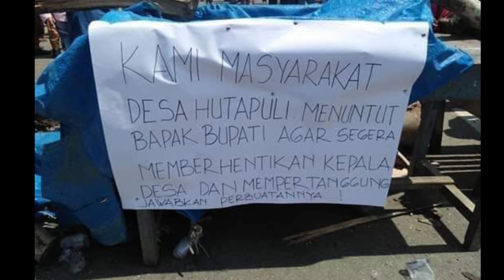Kepala Desa Huta Puli Mengundurkan Diri, Pasca Di Desak Warga.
Warga Bersorak-sorai Mendengar Pengunduran Diri Kepala Desa Huta Puli,dan Kembali Membuka Akses Jalan Raya Yang di Blokir di Desa Huta Puli Kecamatan Siabu.Lebih kurang Enam Jam